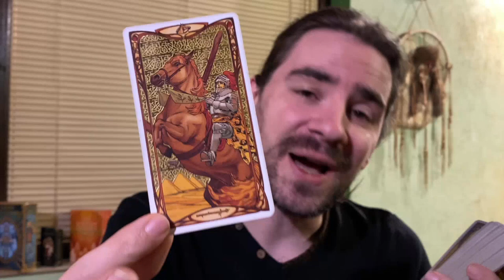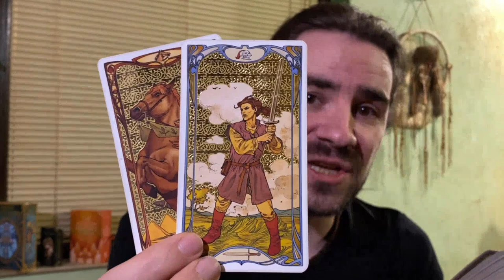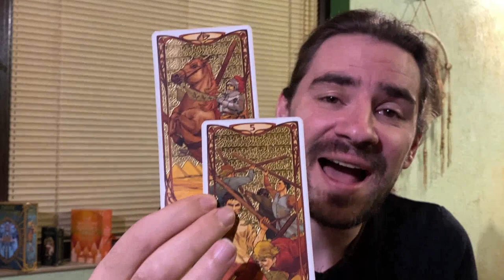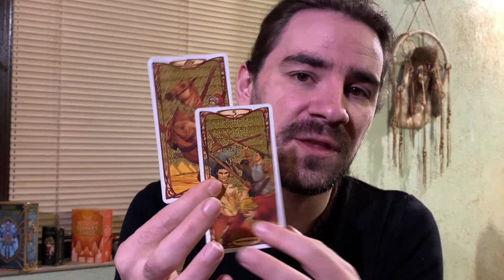🥰PISCES 2 PPL, 1 WONT GIVE UP, 1 U CANT TRUST! THIS CAN GO EITHER WAY WATCH TILL END OCT 18-24 2021